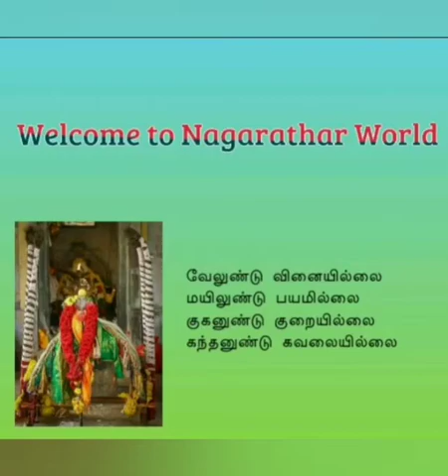ஜெயதி ஷண்முகம்-ஜெய ஜெயதி-அருளிசைமணி நாகப்பன்.M(JEYATHI SHANMUGAM)